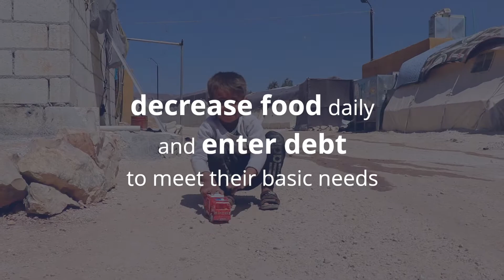GlobalMedic - Support for Syrian Refugees in Iraq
We partnered with Multifaith Alliance to provide critical supplies to Syrian Refugees located in Iraq.